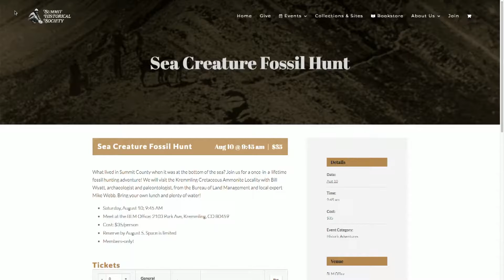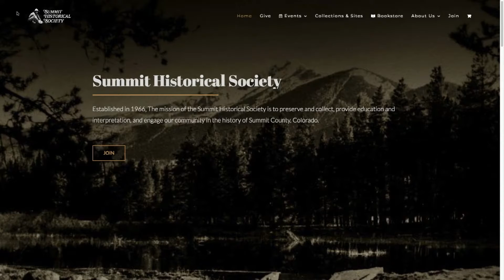Summit Sunrise – 8/8/19 – Summit Historical Society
This interview with Sally Queen of the Summit Historical Society originally aired on August 8th, 2019 on TV8's Summit Sunrise.